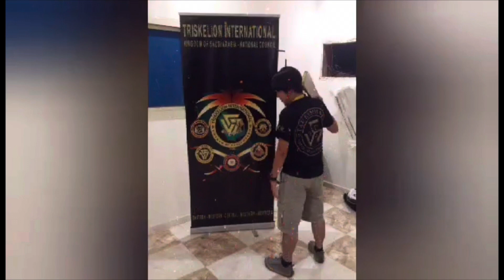Paro Paro G